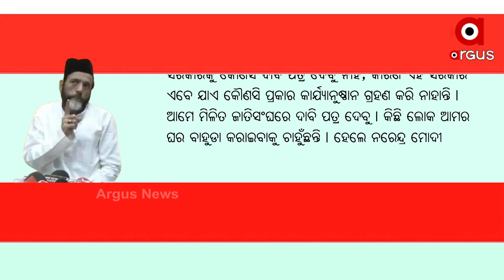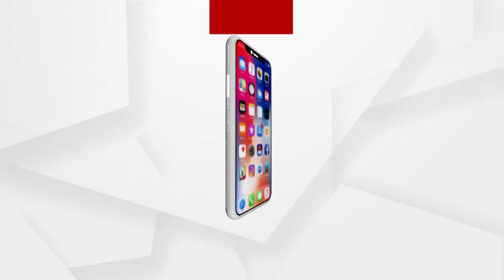Maulana Tauqeer Raza Khan once given a provocative speech, Asked PM Modi, Amit Shah to embrace Islam